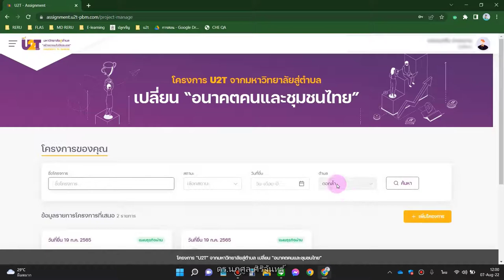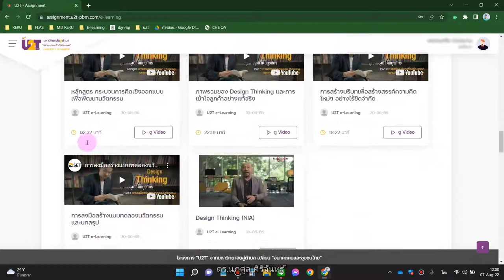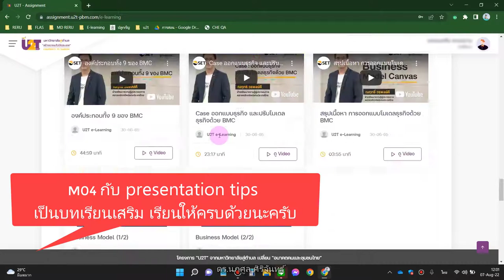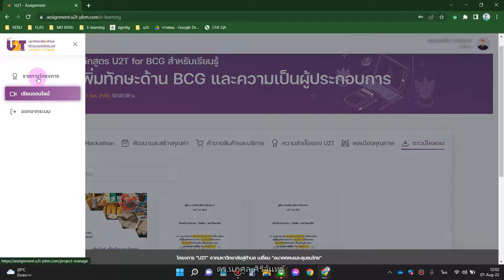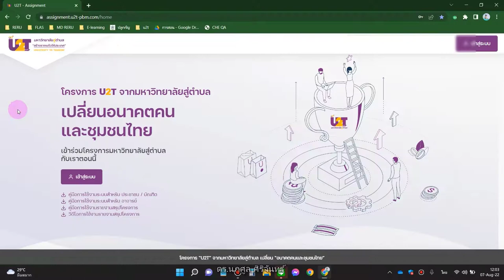การใช้ PBM และ e-lerming สำหรับสมาชิกรอบ 4 โครงการ u2t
เข้าระบบจัดการโครงการ และเข้าระบบเรียนออนไลน์โครงการ u2t
ใช้รหัสเดียวกันกับตอนที่สมัครสมาชิก
หากเข้าไม่ได้ให้กรอกเมล์แล้วคลิก "ลืมรหัสผ่าน"